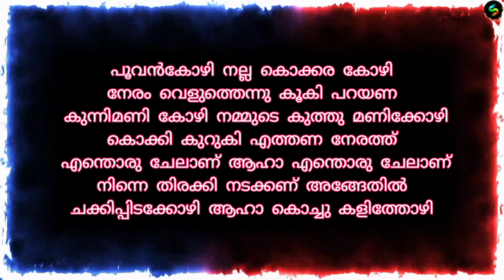Malayalam Nursary Song - Kokkara Kozhi ( കൊക്കര കോഴി ) | Songs kids world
Malayalam Nursary Song - Kokkara Kozhi ( കൊക്കര കോഴി )

Here is a Malayalam nursary song about a cock ( rooster ) who is making ' kokkara ko ' every time.He has a girl friend, a hen. Both of them are living with happy. Watch and enjoy.

Lyrics :
Kokkara Kozhi :
Poovan kozhi
Nalla kokkara kozhi
Neram veluthennu kooki parayana kunnimanikkozhi
Nammude kuthumanikkozhi
Thinthinna thinthinna thinthinna
Aha thinthinna thinthinna
 thinthinna
Kokki kuruki ethana nerathu
Enthoru chelanu aha enthoru chelanu
Ninne thirakki nadakkanu  angethil
Chakkippidakkozhi aha kochu kalithozhi.